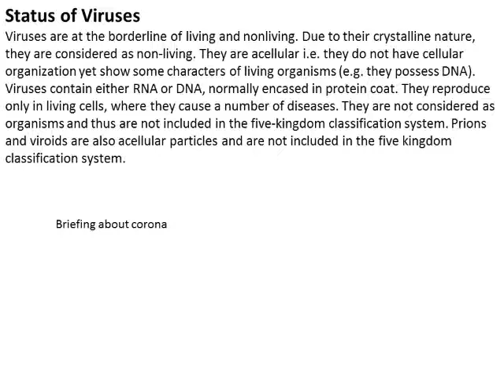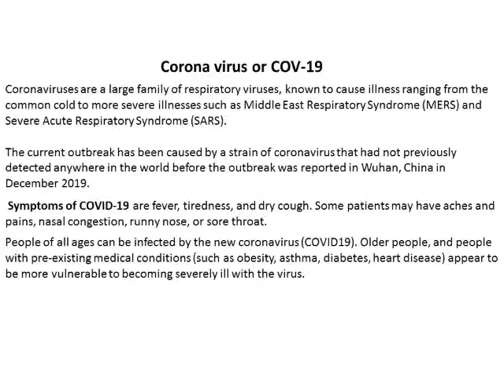9th Biology status of virus